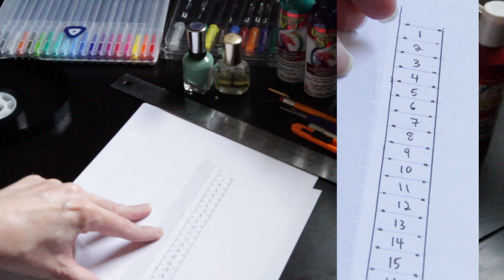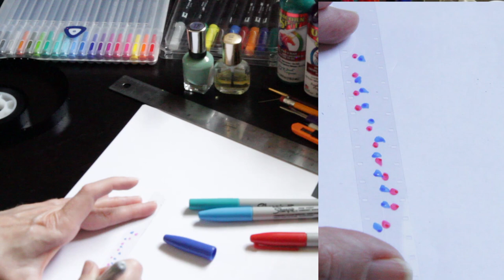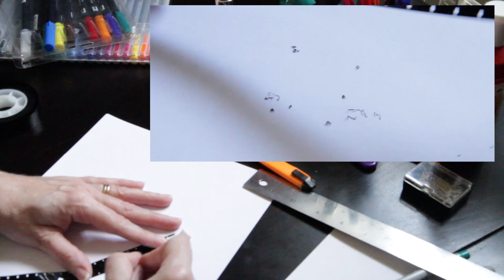Cameraless Filmmaking (One From Zero)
Learn to make films without a camera. With some inexpensive 16mm leader and some art supplies, you can handcraft a beautiful film frame by frame.

(If you're not in a class where the teacher has leader, you can get some from the Boston Connection at cutfilm.com)